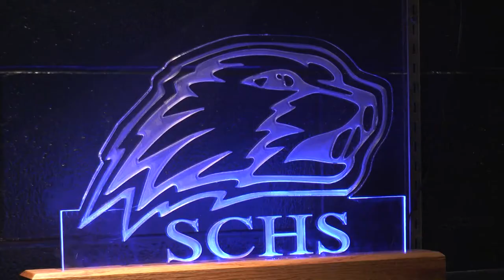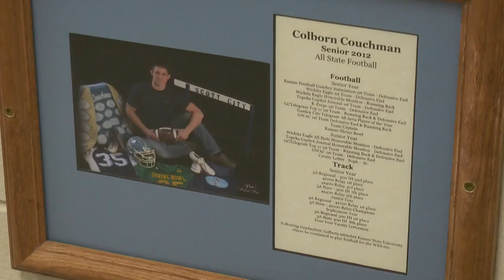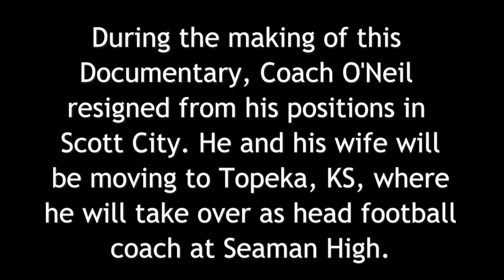Glenn O'Neil Documentary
Clarissa Ratzlaff documentary on Coach Glenn O'Neil of Scott City.